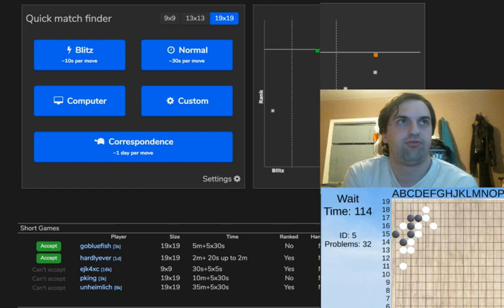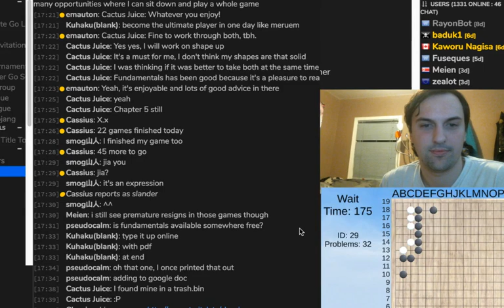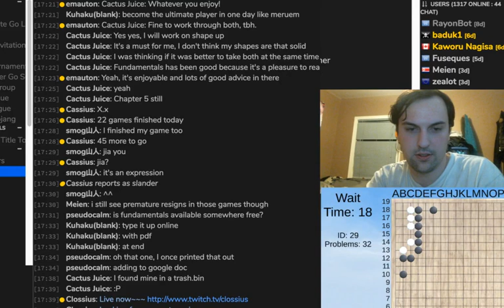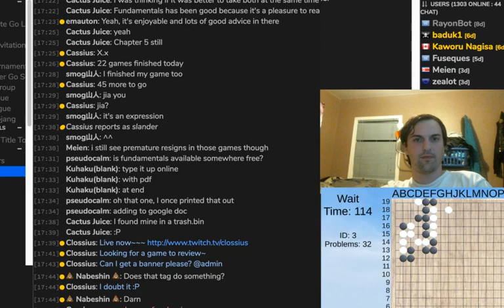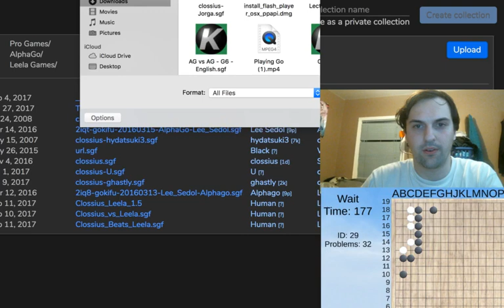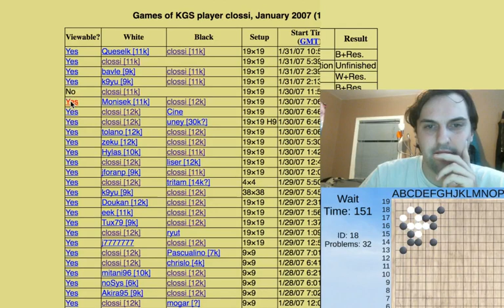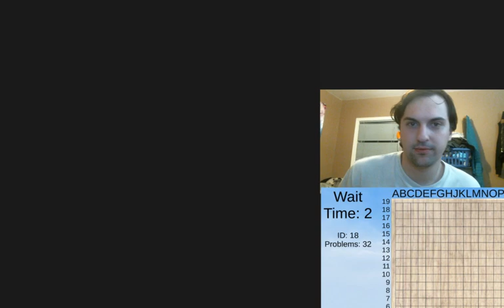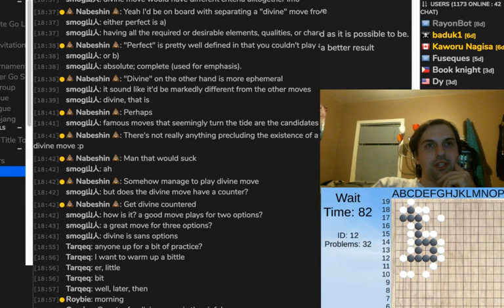Clossi Review : DDK : Wasting Moves